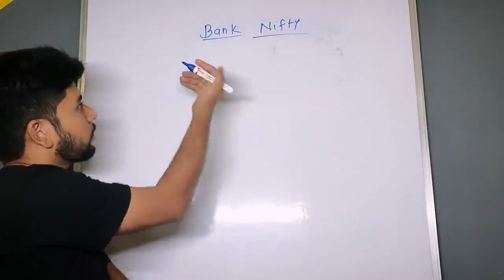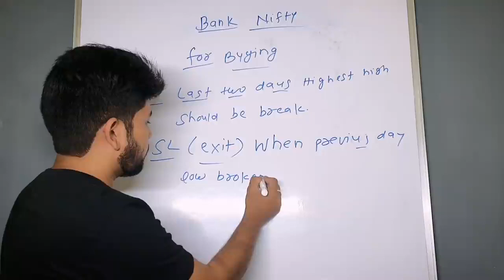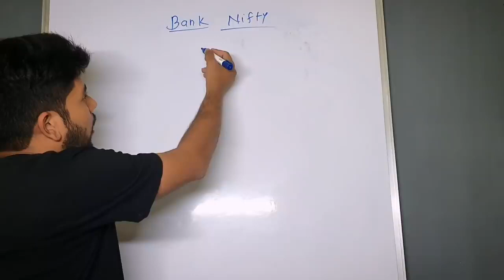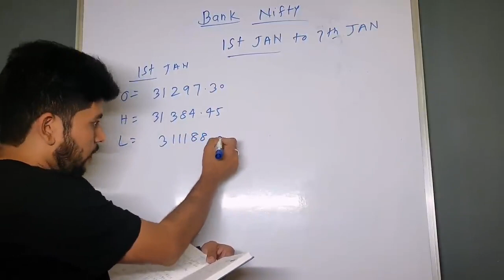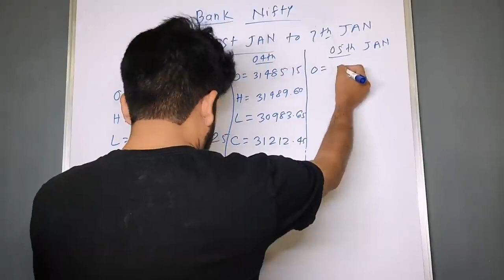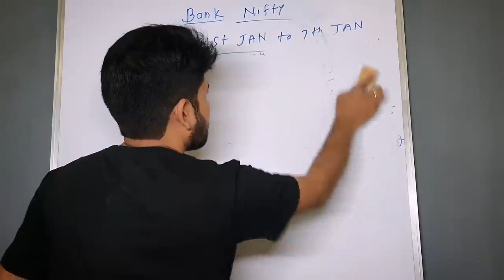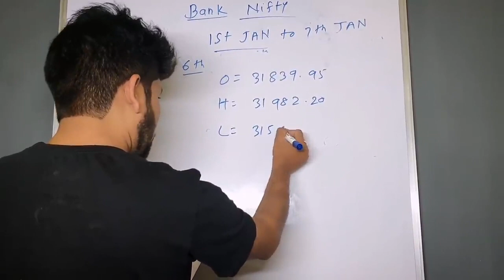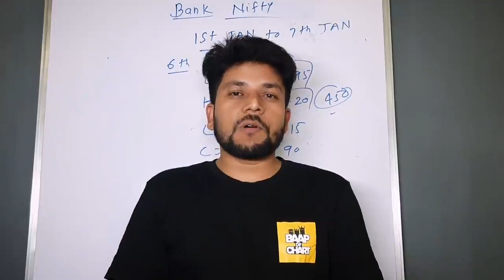Bank Nifty Intraday Jackpot Strategy - Full Back tested Strategy